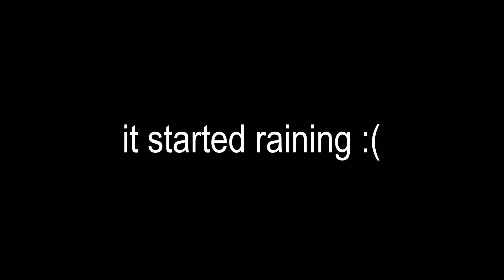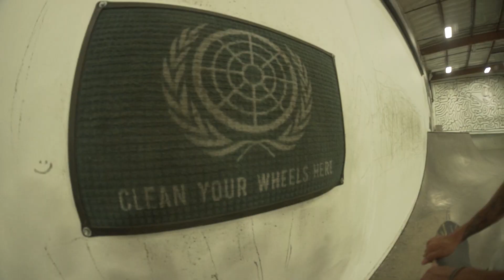SKATING THE WORLDS MOST FAMOUS SKATEPARK...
We took a trip to LA and ended up at the world's most famous skatepark!